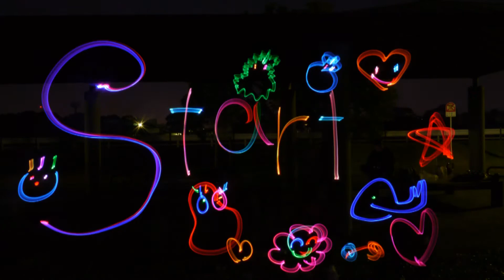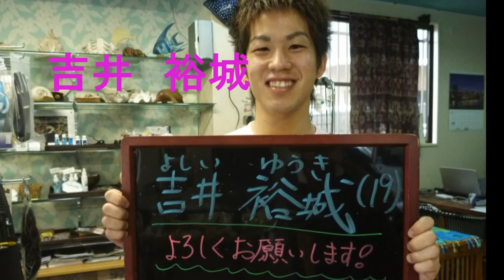ハーモニーダイビングショップ プロモーションムービー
ハーモニー20周年の記念でプロモーションムービーを